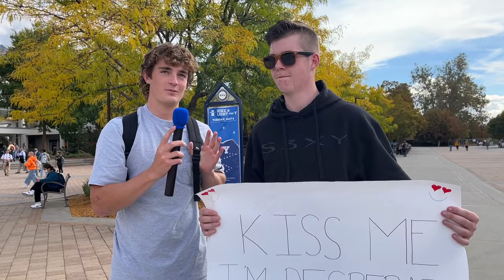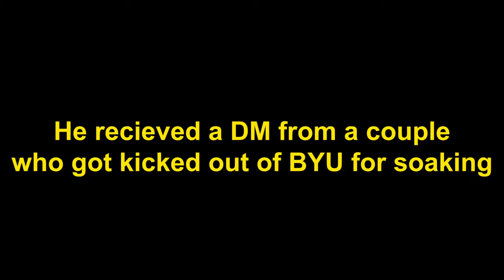Asking BYU Students, What is Soaking?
Asking BYU students about soaking. What is soaking? Well watch to find the answer:)